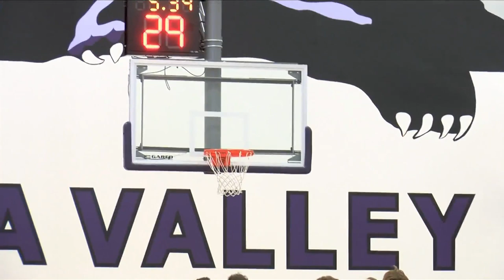Beresford At #1 Dakota Valley